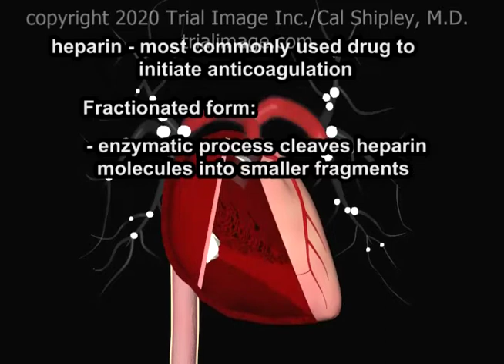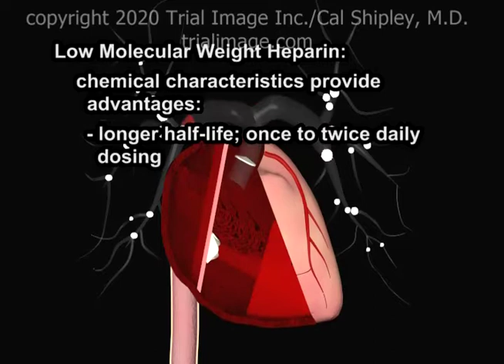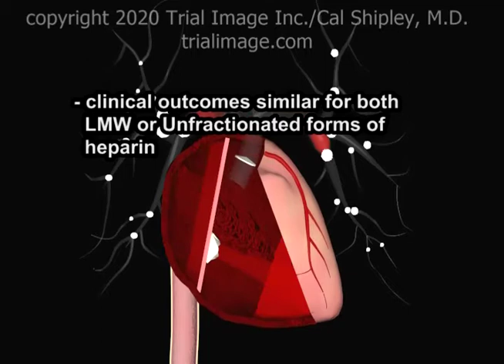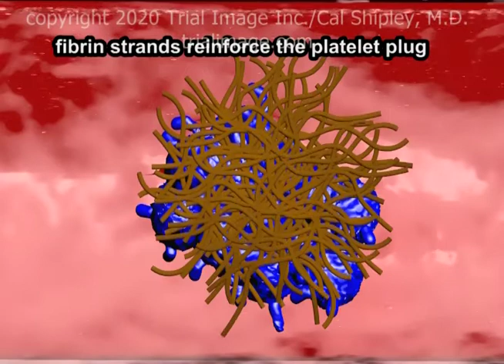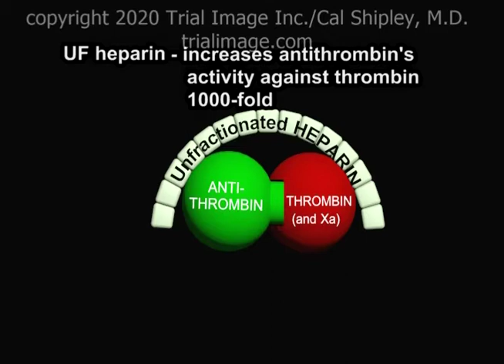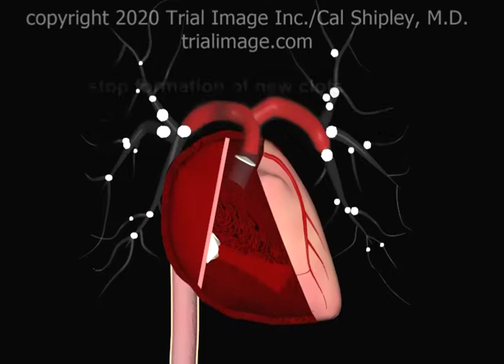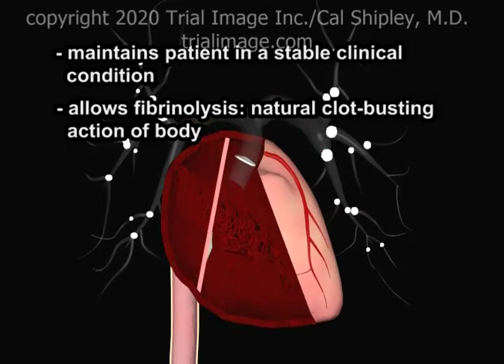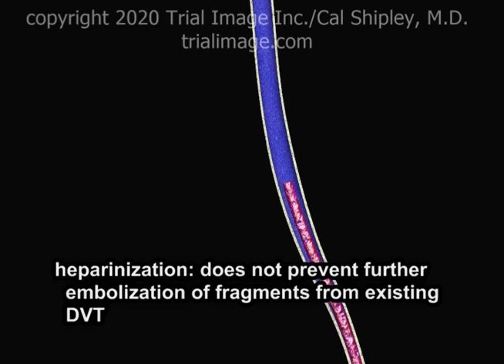Heparin Structure, Action and Role in Pulmonary Embolism and DVT Animation by Cal Shipley, M.D.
Comparison of Unfractionated and Low Molecular Weight Heparin, mechanism of action in prevention of clot formation  PUL043